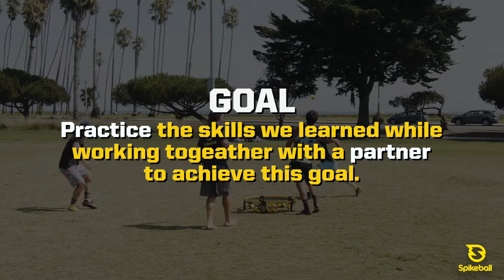Spikeball™ Curriculum - Roundnet Offensive Strategies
Offensive Strategies - Pair along with lesson 6 from the Spikeball™ roundnet curriculum